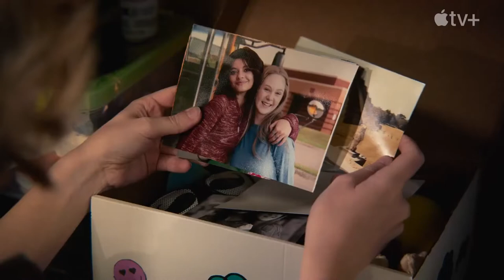Life By Ella 2022 Trailer Legendado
Life By Ella 2022 -  Apple TV
Artistas: Lily Brooks O'Briant, Artyon Celestine, Kevin Rahm e Vanessa Carrasco.

Sinopse: A história de uma jovem do ensino médio enquanto ela assume uma nova perspectiva de vida em um mundo que parece determinado a derrubá-la.